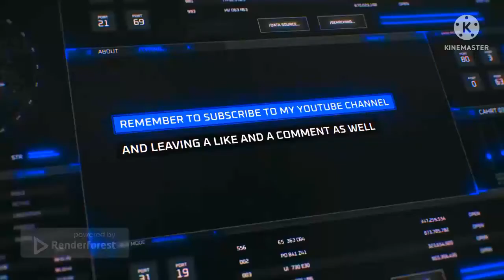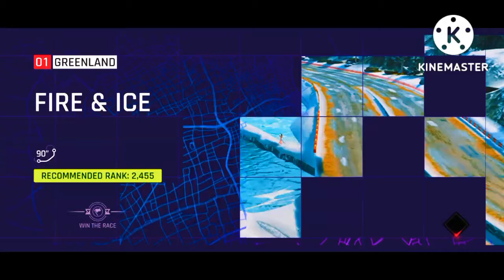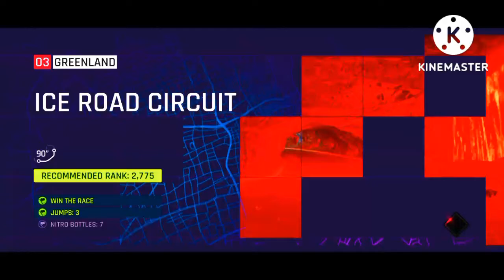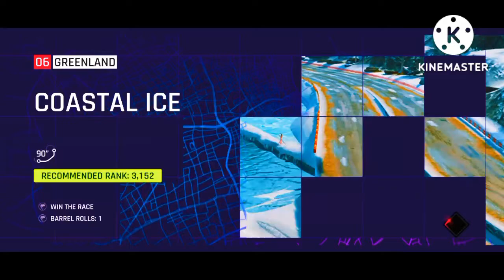!Happy Birthday Asphalt 9: Legends! | Asphalt 9: Legends - DarkLuigiProGamingYT